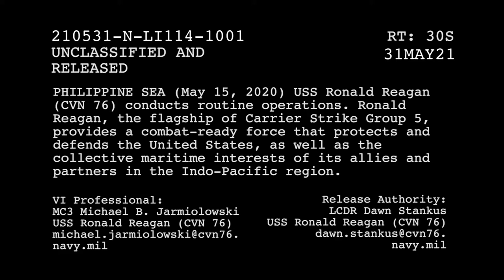USS Ronald Reagan (CVN 76) Operations at Sea - May 2021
PHILIPPINE SEA
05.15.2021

210531-N-LI114-1001 (May 31, 2021) USS Ronald Reagan (CVN 76) conducts routine operations. Ronald Reagan, the flagship of Carrier Strike Group 5, provides a combat ready for that protects and defends the United States, as well as the collective maritime interests of its allies and partners in the Indo-Pacific region. (U.S. Navy video by Mass Communication Specialist 3rd Class Michael B. Jarmiolowski)

Film Credits: Video by Petty Officer 3rd Class Michael Jarmiolowski
USS RONALD REAGAN (CVN 76)

USS Ronald Reagan
US Navy
CVW-5
Carrier Strike Group 5
forward-deployed aircraft carrier
Carrier Airwing